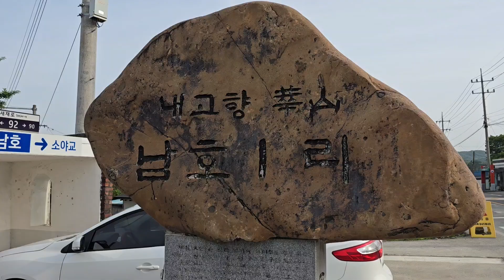내고향 화산 백화산 아래 들판 마을 문경읍 남호리 02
내고향 화산 백화산 아래 들판 마을 문경읍 남호리